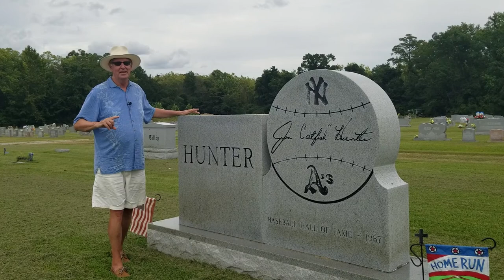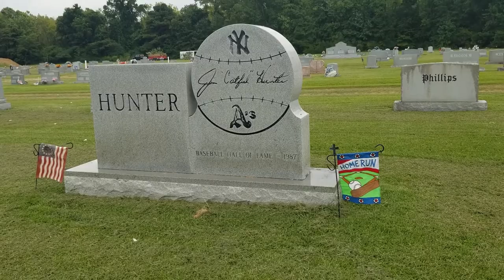Grave of New York Yankee MLB Pitcher Catfish Hunter | The Original Tombstone Tourist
To find exact directions to Catfish Hunter's final resting place including section number and GPS, visit us where you will also find biographical information, links, photos and more videos to satisfy all your Catfish Hunter questions!

Jimmy "Catfish" Hunter, whose pitching prowess earned him five World Series rings, 224 victories, a spot in the Baseball Hall of Fame and made him the game's first big-money free agent. Recruited right out of high school at age 18, Hunter won his first major-league game, and a year after that, at 20, he made the American League All-Star team in a season in which he finished 9-11. He reached 20 wins for the first time in 1971 with a 21-11 record and won at least 20 games the next four seasons. In 1974, he was 25-12 and won the Cy Young Award. In 1968, he pitched a perfect game against the Minnesota Twins, the seventh perfect game in modern baseball history at the time. And the Athletics, by then in Oakland, dominated baseball in the early '70s with the likes of Hunter, Reggie Jackson, Sal Bando, Gene Tenace, Rollie Fingers and a group that played hard, on and off the field. "We were the long-haired, mustached gang from Oakland," Hunter said. "We were lucky just to be there, was what they said." After the Oakland A's, Hunter signed with the New York Yankees not because they offered the most money, but rather it was close to his home in North Carolina. Hunter's first season with the Yankees was his last of five consecutive 20-win years. He was 23-14 for the 1975 Yankees and pitched for them until 1979, when he retired at 33, with a 224-166 record and a 3.26 ERA. He was on World Series-winning teams with Oakland in 1972-74 and New York in 1977-78. At age 52 he was diagnosed with ALS (Lou Gehrig's Disease) and passed away the following year.